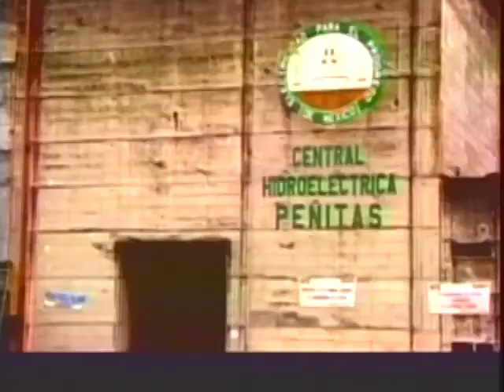Juan Sabines y Felipe Calderón gira en Juan de Grijalva